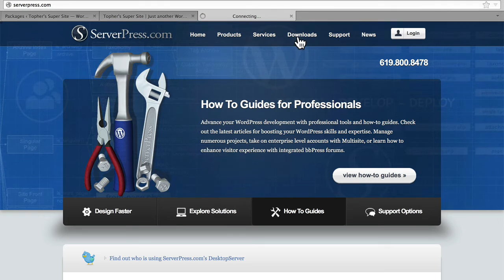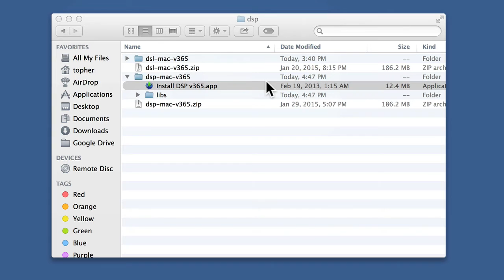#6. DesktopServer: Upgrade to the Premium Edition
In this video from our class on DesktopServer, we'll show you how to update to the premium version for extra features.